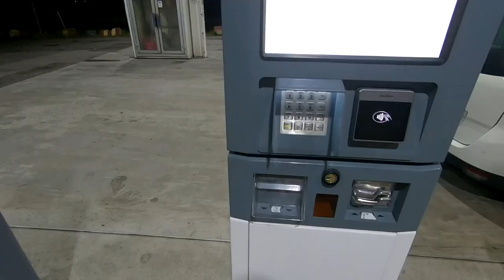Off-Trail in in Sarek National Park: One week in Europe's greatest Wilderness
Sadly I lost a lot of clips from this trip when my phone broke, especially lots of closeups of flowers and some cool reindeer videos.

00:00 Intro
01:14 Getting to Sarek
04:26 Beginning of the Hike
08:00 Hiking on the Kungsleden / King's Trail
13:13 Going Off-Trail
15:17 Rapadalen / The Rapa river delta
16:02 Rainy hiking and crossing a Swamp
18:37 Sarek's largest glacier
22:41 Rain and river crossings
24:55 Last hiking day and outro